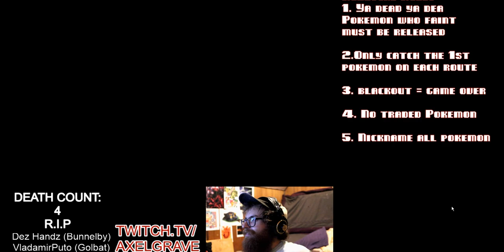Pokémon X Nuzlocke Let's Fail! Ep: 52 | Axel Grave Fail Inc | Emulator Custom Mode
After getting lost in the desert….a lot...Axel finally makes it to the power plant where he can take on Team Flare! How will Axel fair against this dastardly yet fashionable terrorist group intent on doing...something with pokemon energy….ah who cares…